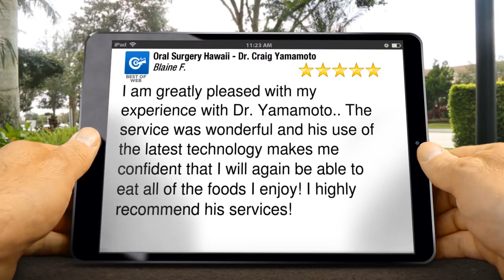Oral Surgery Hawaii - Dr. Craig Yamamoto Honolulu Remarkable 5 Star Review b...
New Review

        I am greatly pleased with my experience with Dr. Yamamoto.. The service was wonderful and his use of the latest technology makes me confident that I will again be able to eat all of the foods I enjoy! I highly recommend his services!

        Oral Surgery Hawaii - Dr. Craig Yamamoto
        1441 Kapiolani Blvd
        Honolulu HI
        96814